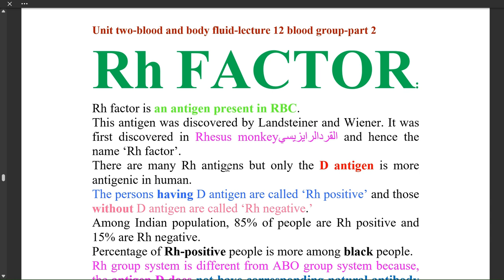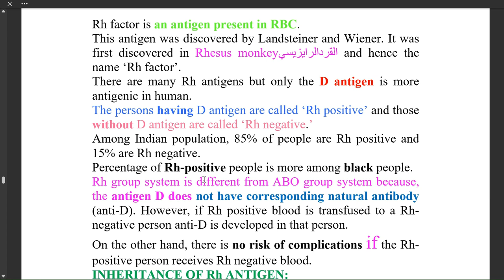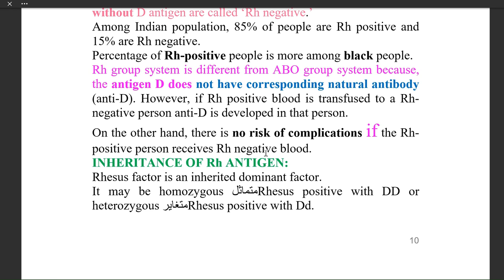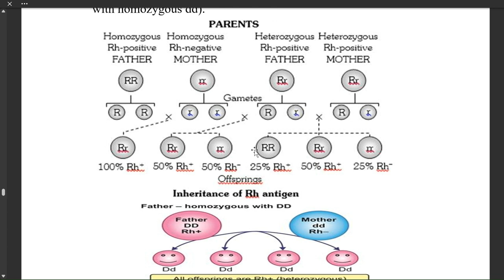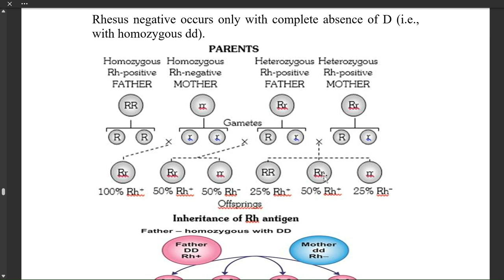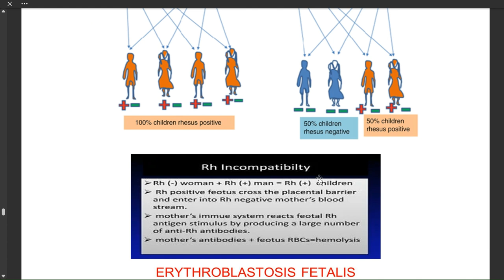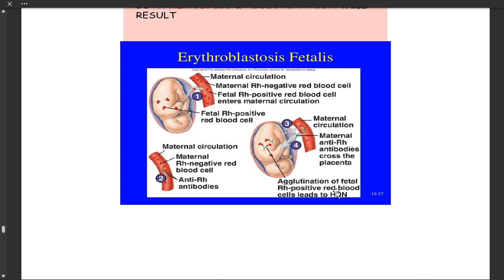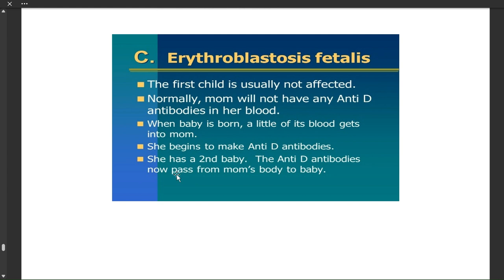Unit 2 - Blood and body fluids - lecture 12 - part 2 - Blood group